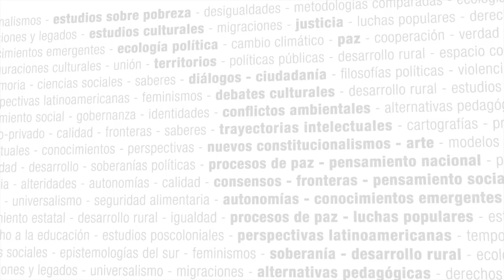Cuidadores y trabajo de cuidado - Seminario virtual CLACSO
El curso retoma una interrogante en vistas de analizar y reflexionar sobre el trabajo de cuidado, sus dimensiones, su distribución social y el lugar de las vivencias de cuidadoras y cuidadores: ¿quién hace qué y cómo? Ahondar en estas preguntas nos lleva a abordar una diversidad de problemáticas que se desprenden del cuidado como trabajo concreto realizado en respuestas a necesidades ajenas, propias y del entorno, como “producción del vivir”. En este curso, estas problemáticas, no exhaustivas, conciernen aspectos como la división del trabajo de cuidado y su vinculación con la migración y los antagonismos de género, clase y “raza”, el tema de la capacitación, las dimensiones subjetivas y emocionales del cuidado, las ambigüedades del trabajo, su rol en la construcción de identidades y colectivos laborales, la práctica y la ética situadas del cuidado, su impacto en la investigación. Estos diferentes abordajes contribuyen a reflexionar y cuestionar las divisiones y fragmentaciones entre esferas de vida, temporalidades sociales, divisiones entre lo objetivo y lo subjetivo, entre razón y emoción, entre privado, íntimo y público, abriéndose a una reflexión sobre el concepto mismo de trabajo.

En continuidad con los enfoques que, vinculando los aportes de la ética del cuidado y de la crítica feminista al concepto de trabajo, apuntan hacia conceptualizaciones que se desprenden de las experiencias situadas de los actores, los cursos se apoyarán en investigaciones concretas que tuvieron lugar en diferentes países, particularmente Argentina y Brasil, pero también Francia, Canadá, Italia y Japón. Hacen dialogar una sociología del cuidado transversal a especialidades como el trabajo, el género o la migración, y la psicología, en particular a través de los aportes de psicodinámica del trabajo.